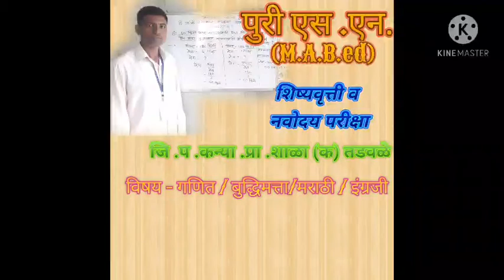व्याकरण .शब्दांच्या जाती - सर्वनाम व प्रकार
5 वी , 8 वी शिष्यवृत्ती परीक्षा .